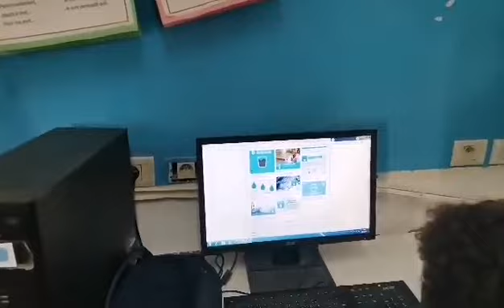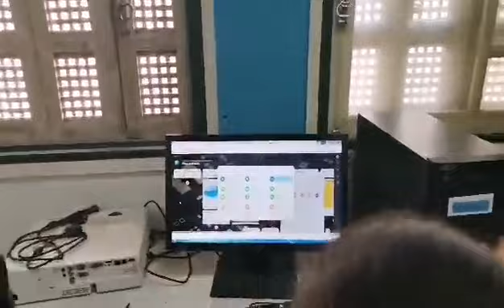Brainstorming about SDGs (Code Race